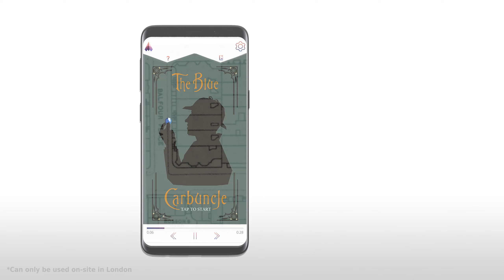StoryTourist: Sherlock Holmes walking tour through London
A self-guided walking tour through London, based on Arthur Conan Doyle’s Sherlock Holmes short story “The Adventure of the Blue Carbuncle”. for more information!

Have you ever heard of the Blue Carbuncle? Dr John Watson sure hadn’t, until one evening when he happened to witness a very curious assault in Hyde Park and suddenly found himself to be in possession of the precious blue jewel. Luckily, he could turn to Sherlock Holmes - detective extraordinaire - for help.

Dr John Watson will be at your service in this guided walking tour – he has heard rumours that you aspire to become a detective and is ready to put you to the final test. He will tell you the story of the Blue Carbuncle, take you to the places in London where the story takes place and help you through some serious puzzle-solving detective work!

This StoryTour will guide you from Brook Gate of Hyde Park through Victorian streets and alleys, where you will be collecting clues as well as feeling the pulse of London, to the Sherlock Holmes statue and museum in the iconic Baker Street. Once you have finished this tour you will (hopefully) have solved the case of the Blue Carbuncle and will be ready to call yourself an accomplished detective.

or download the StoryTourist app from Apple App Store or Google Play.